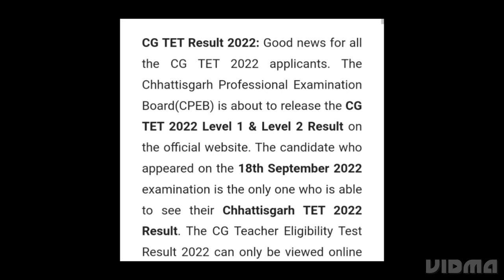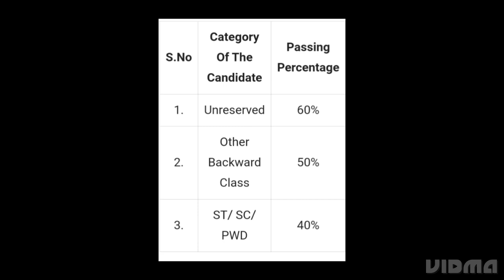CHHATTISGARH CG TET RESULT 2022 RELEASED DATE OUT,HOW TO DOWNLOAD,LATEST NEWS CG TET QUALIFY MARK